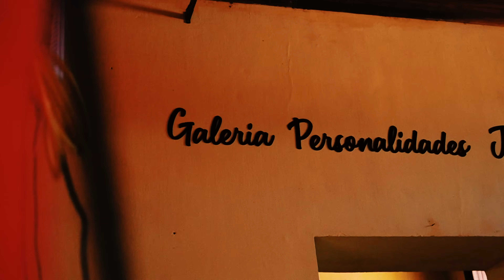Estação Ferroviária Moxotó - PE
O valor expressivo das músicas de João Pernambuco.
Buscamos aqui, nessa curta viagem, captar toda a essência natural e generosa dessa terra.

Percorremos estradas e sentimentos.

Natureza repleta de histórias vividas e cantadas por muitos, encantamentos por toda a parte, alegria contagiante e genuína, saberes inesgotáveis.

Embarque você também nessa jornada de boa música brasileira e paisagens dignas de acreditarmos estar no melhor pedaço da terra.

De onde você nos vê?